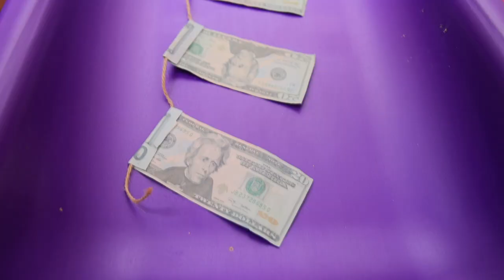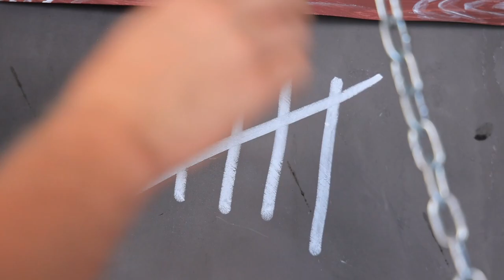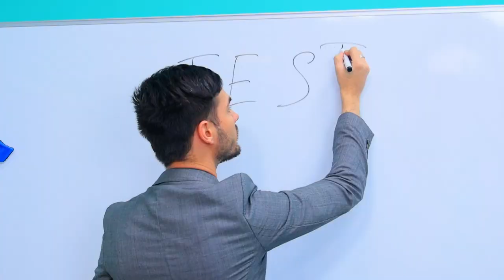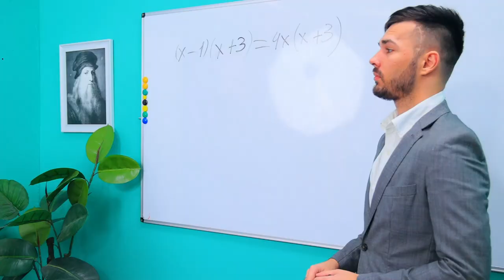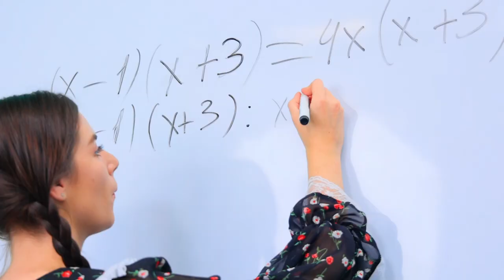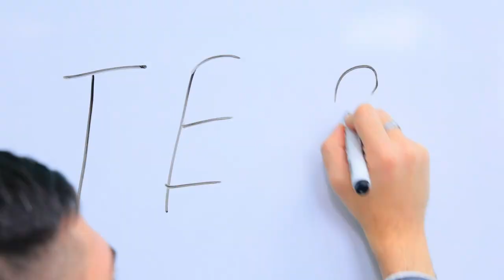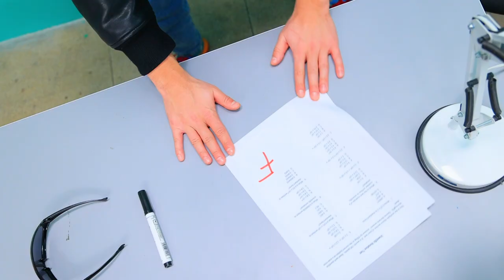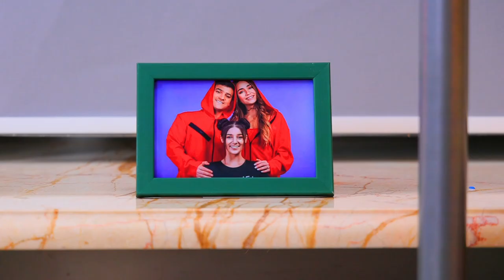मुझे अजीब अमीर लोगों ने अडॉप्ट किया!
अजीब अमीरों की फैमिली में रहना कैसा होता है! जानना चाहते हैं? हमारी इस नई वीडियो में इस फैमिली की कहानी देखिए!